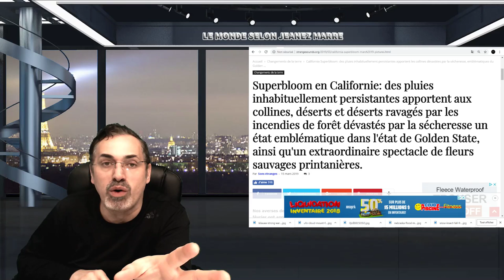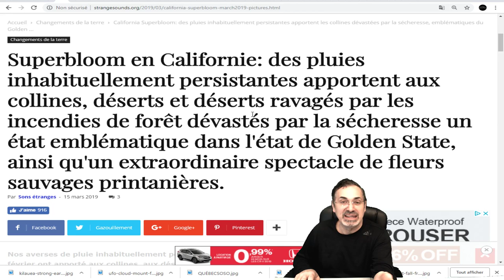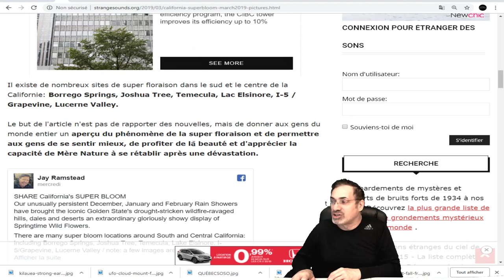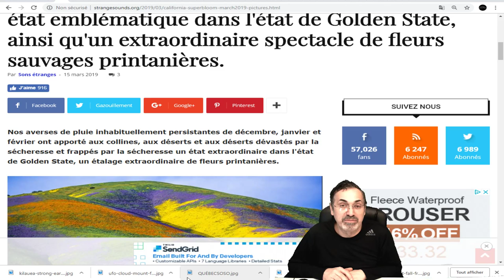EXCLUSIF, LE MIRACLE , APRÈS DES SEMAINES DE PLUIE, VOYEZ LA SUPER-FLORAISON EN CALIFORNIE!